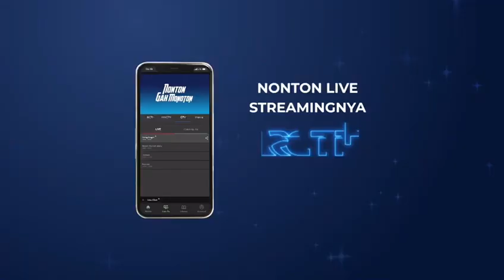EXTRA JURINYA EXTRA KONTESTANNYA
Keseruan di panggung The Next Didi Kempot masih terus berlanjut. Setiap minggu extra hebohnya.
Saksikan terus ajang pencarian talenta muda untuk menjadi The Next Didi Kempot
Setiap Rabu, Pkl. 19.00 WIB LIVE di GTV
Progam ini juga dapat kamu saksikan melalui aplikasi @rctiplusofficial